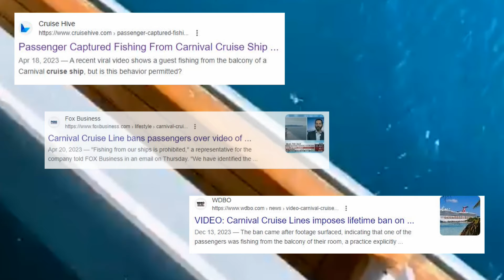The 6 Strangest Ways People Got Banned From Cruise Ships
While going on a cruise ship is a vacation, social norms still apply. Here are 6 ways people have gotten kicked off of a cruise ship, not been allowed aboard, and even had criminal charges placed against them.